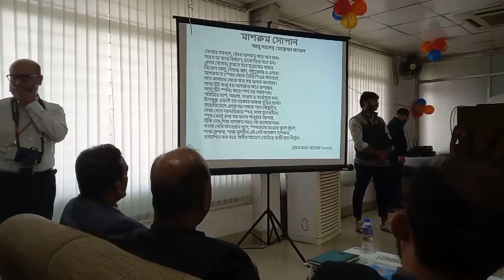মাশরুম চাষ পদ্ধতি নিয়ে আলোচনা।। 2023।। Mushroom Cultivation 2023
প্রডাক্ট সমুহ:
ওয়েস্টার মাশরুম (কাঁচা)
গ্যানোডার্মা লুচিডাম মাশরুম
মিল্কি মাশরুম
সাজুর কাজুর মাশরুম
ড্রাই মাশরুম
পাউডার মাশরুম

THANKS